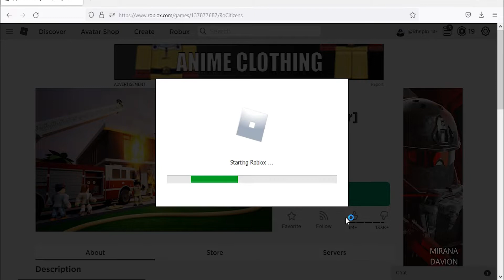Roblox RoCitizens New Code June 2022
New code for cash in Roblox RoCitizens